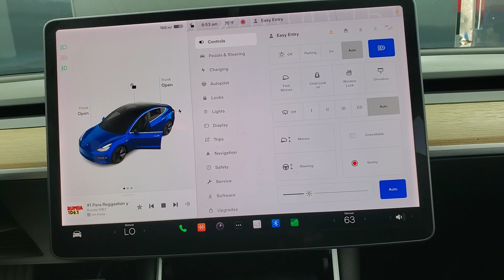2018 Tesla Model 3 Long Range NAVIGATION BACK-UP CAMERA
Stock #:130350
2 KEYS, BACK-UP CAMERA, BLUETOOTH CONNECTION, HEATED FRONT SEATS, HEATED REAR SEATS, KEYLESS START, NAVIGATION SYSTEM, POWER DRIVER SEAT, POWER PASSENGER SEAT, AWD, ONE OWNER. Why buy from Car Vision? (1) We are a "No-Hassle No-Haggle" dealership! We pre-discount our cars, so you do not need to worrying if you got the best price! (2) Our salespeople are non-commissioned, and won't be pushy about a purchase. (3) We remove the fear of purchasing a pre-owned vehicle with our Comprehensive Extended Service contracts, and provide a FREE Vehicle History Report for each car. (4) We handpick only the best vehicles, and each vehicle goes through a meticulous 118-point inspection process. (5) Are you are looking to sell your car? We buy cars! ***Our "Market Based" pricing philosophy ensures you pay below the current market average for the same car with comparable mileage! We utilized cutting edge software which pulls data from every major auto website. Our goal is to price our cars low enough to sell within 30 days. This means you get our best price without having worry if you paid too much.***